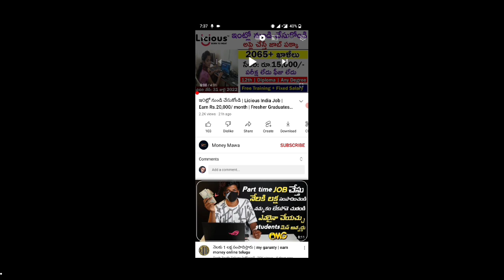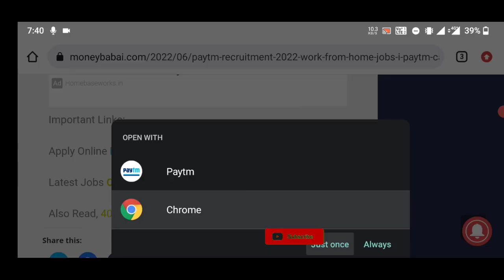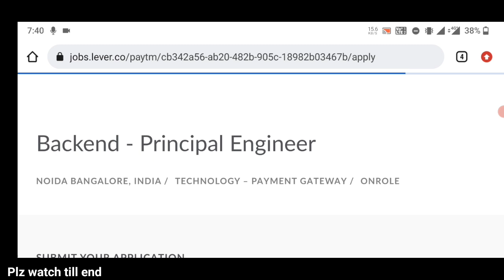Paytm work From Home in Mobile 2022 | govt jobs 2022 in telugu | government jobs 2022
government jobs 2022 in telugu
2022 government jobs telugu
2022 government jobs telugu
job vacancy 2022 in telugu
freshers jobs 2022 telugu
jobs 2022
govt jobs 2022 in telugu
Jobs 2022